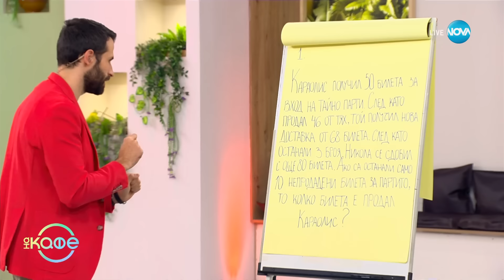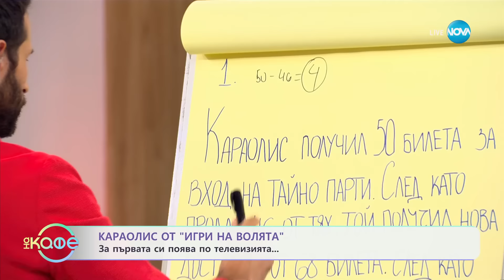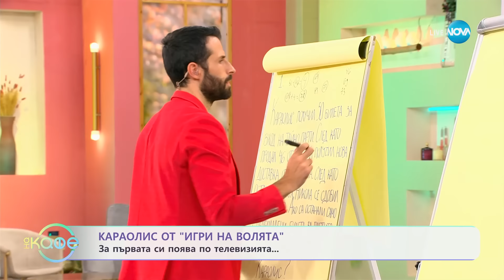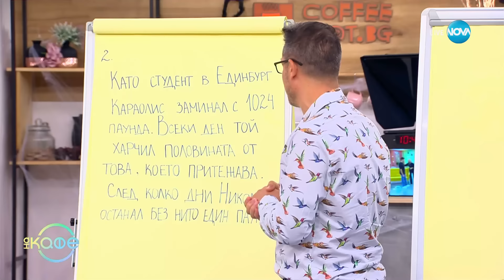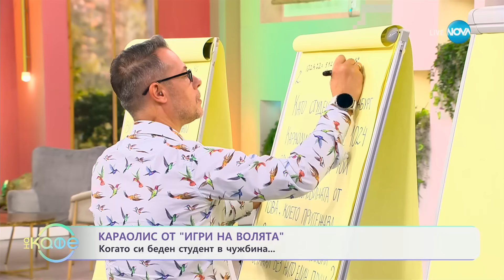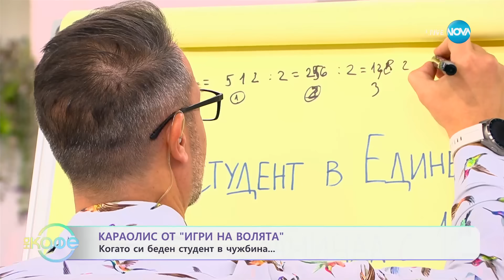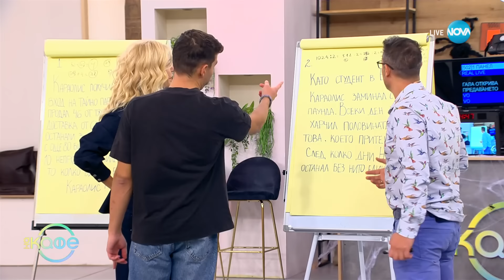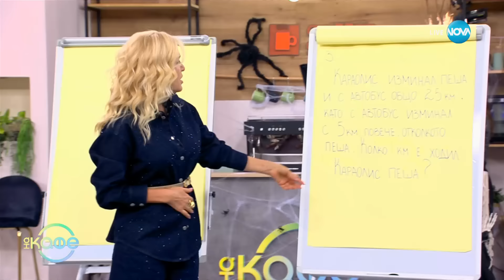„На кафе" с Никола Караолис от „Игри на волята" (31.10.2024)